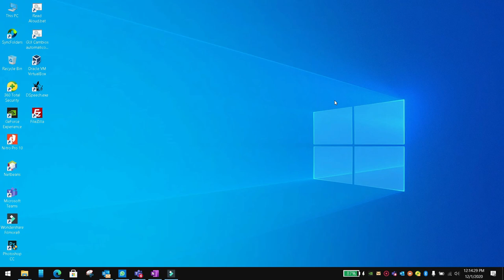Apply a theme to a specific widget or to another screen Flutter